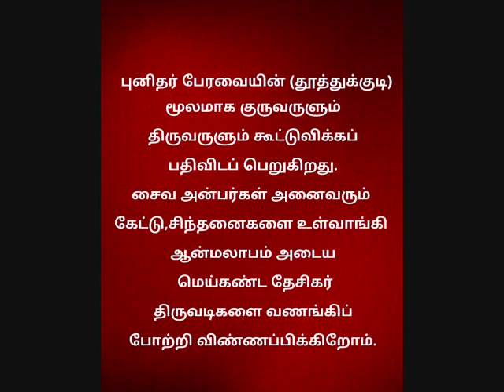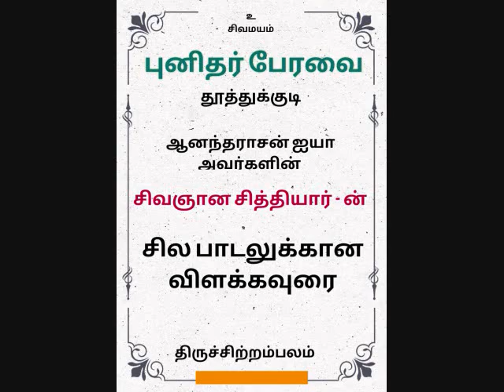Sivagnana Sithiyar Part 22(By Aanandarasan Ayya Avl)